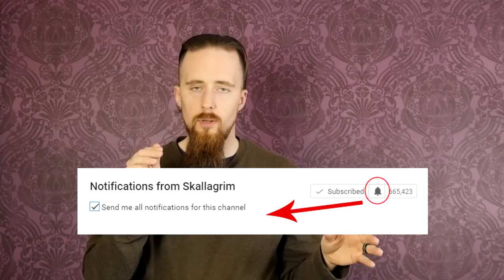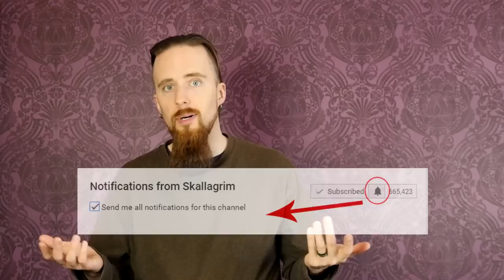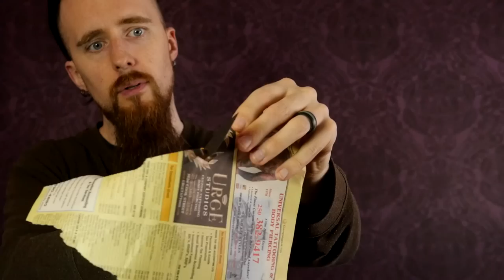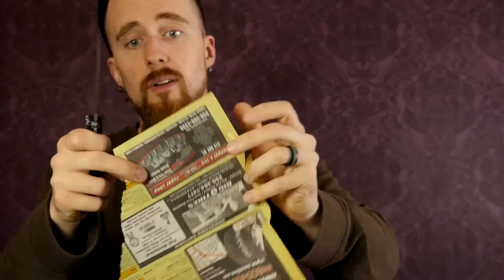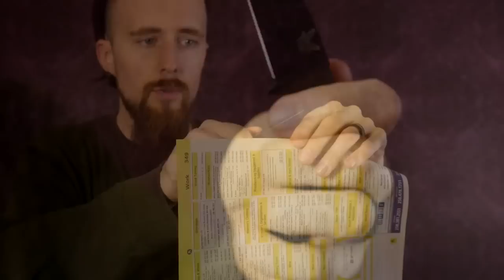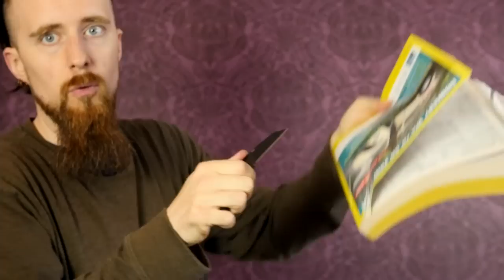First Impression: Schrade Folders, Spear, Benchmade knife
The Phantom Spear (SCHSP1)

Ultra Glide (SCH305)

SCH223 flipper knife

Sure-Lock (SCH503)

Benchmade Azeria 125